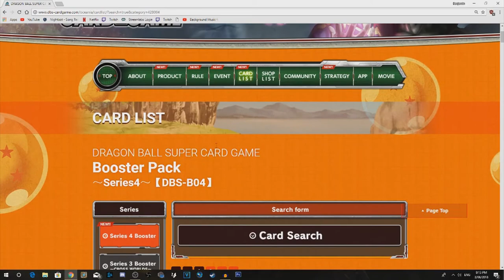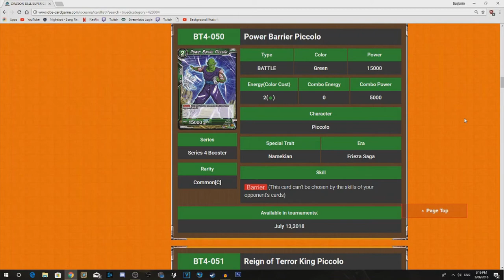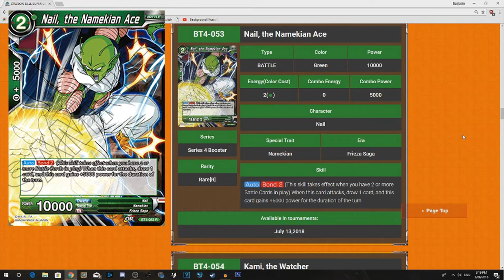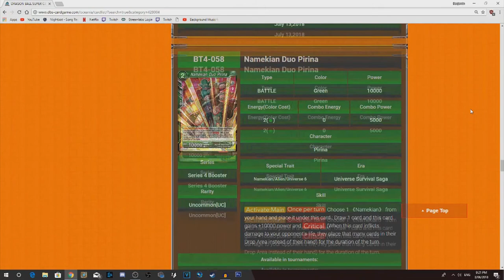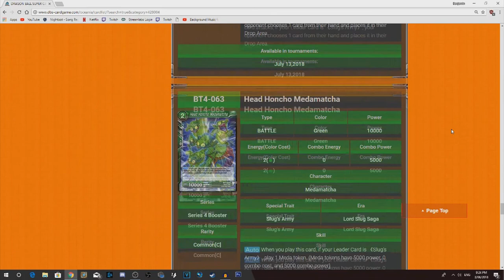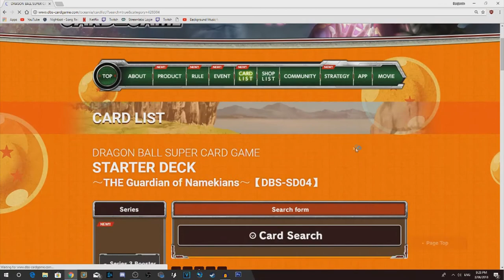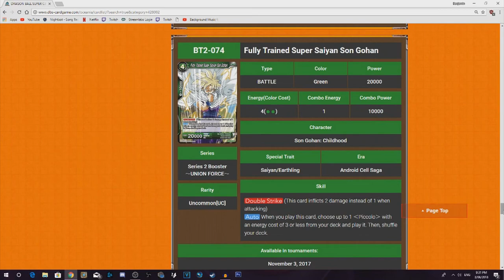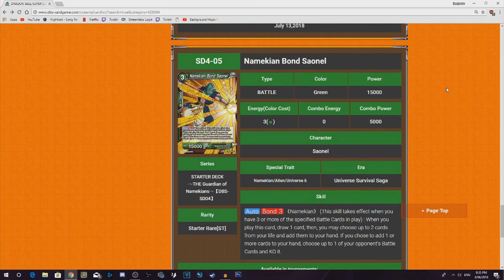[DBS] Dragon Ball Super Card Game - Set 4 Green Reveals and Rating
Dragon Ball Super Card Game Gameplay

Commentary by Benjamin Amos from Idiots Play Games